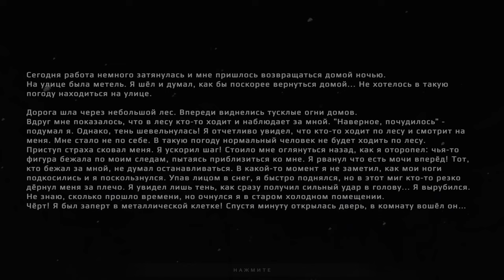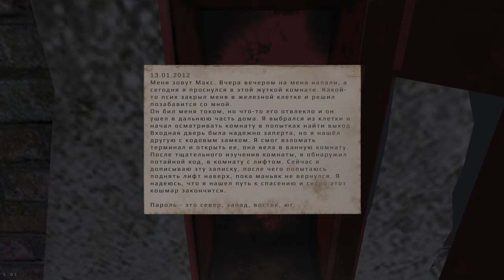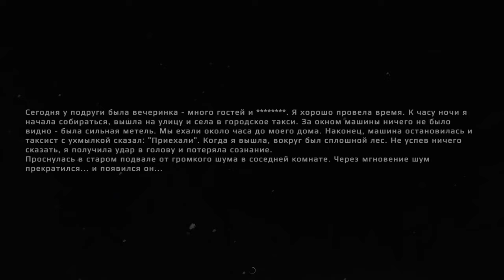Metel ► Первый Взгляд